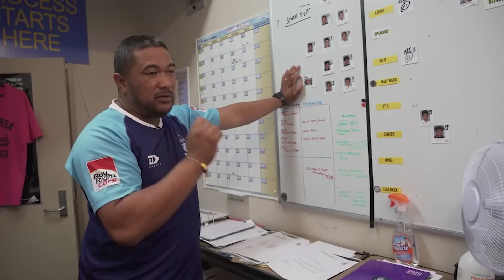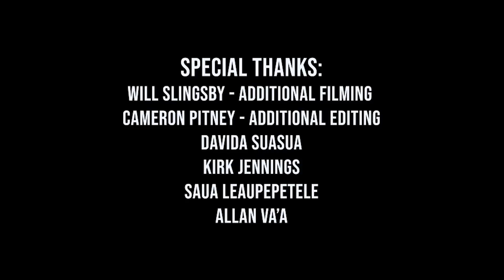The Blue Wall - South Auckland High School Rugby Documentary Series - Episode 4 | nzherald.co.nz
Coach Saua has his work cut out for him choosing a team captain. In the running are the quick-talking, charismatic Sefo and the smart, sensible Willie. Video / Anthony Costello